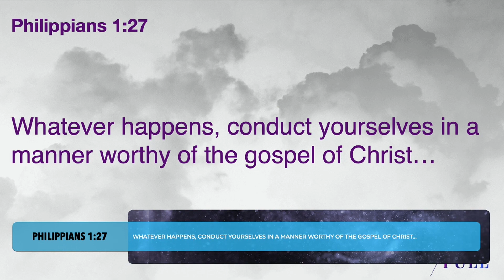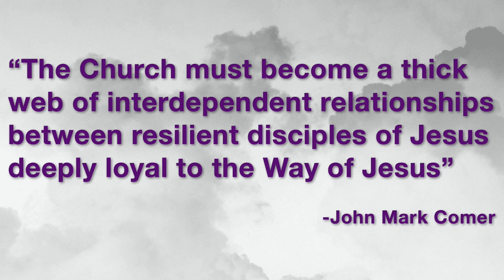10/24/21 - Sunday Service - Ridgeway White Plains.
A Life Worthy of the Gospel | Pastor Ashish Mathew

ADDITIONAL LINKS